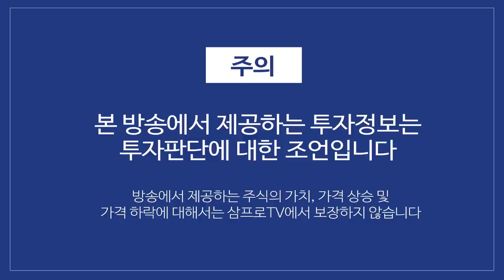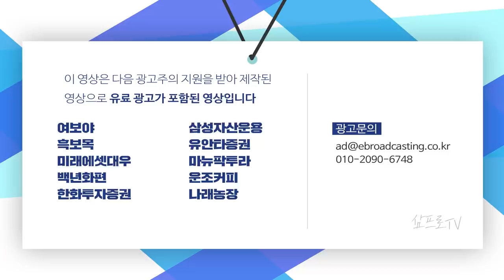진보의 목소리가 커지는 미국.. 시장의 기대치를 어디까지 반영할까? f.KB증권 김일혁 팀장